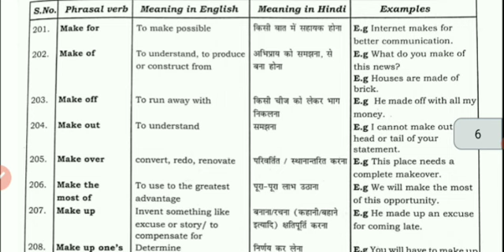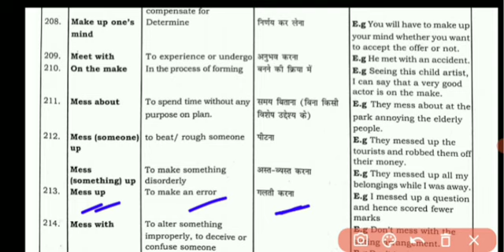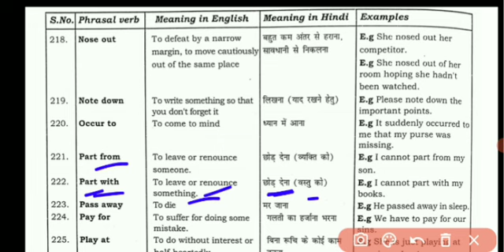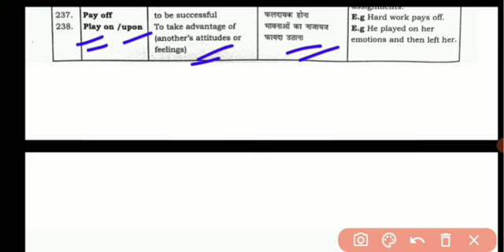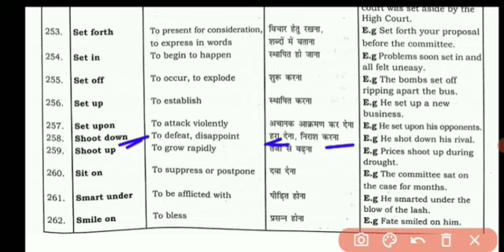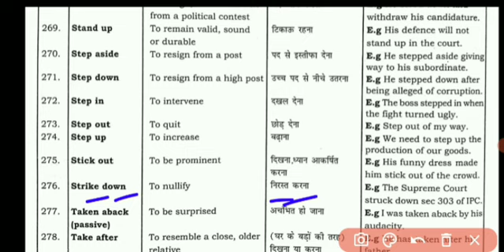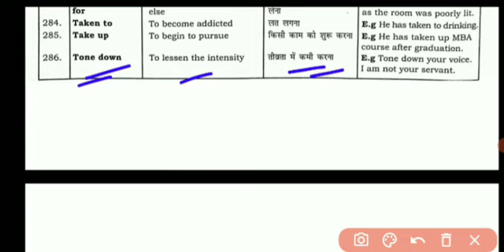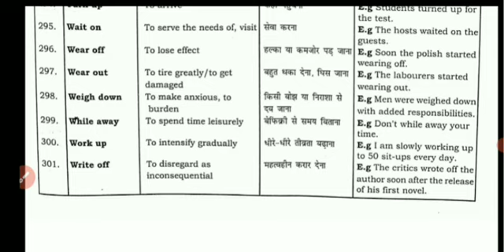A to Z Most Important Phrasal Verbs|| Phrasal Verbs in English Grammar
A to Z Most Important Phrasal Verbs by Neetu Singh.

Phrasal Verbs in English Grammar, Phrasal Verbs, Phrasal Verbs for EPFO Exam, Phrasal Verbs for SSC exam, Phrasal Verbs for Bank exam, Phrasal Verbs for SSC CGL, Phrasal Verbs conversation.